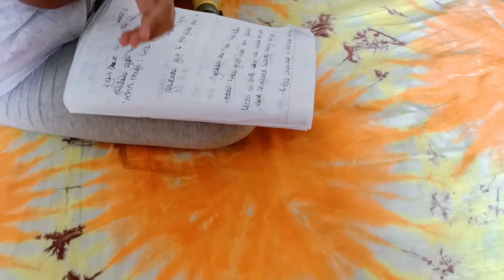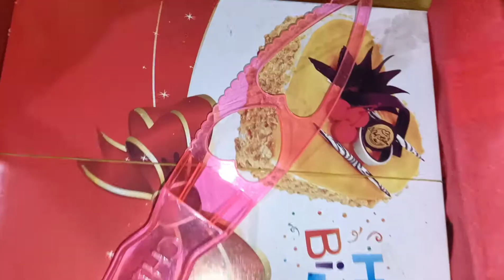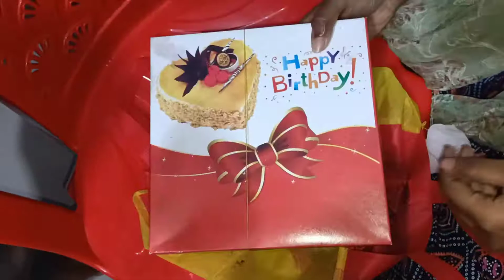আল্লাহর রহমতের বৃষ্টির দিনে খুব সুন্দর একটা দিন পার করলাম